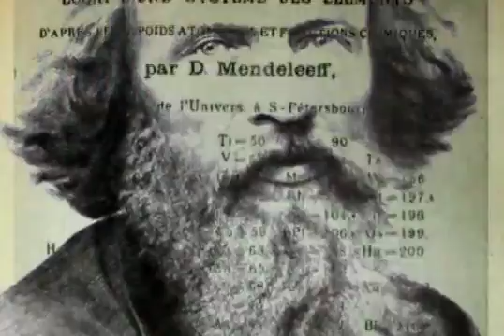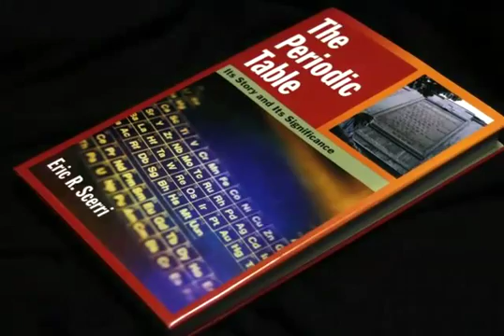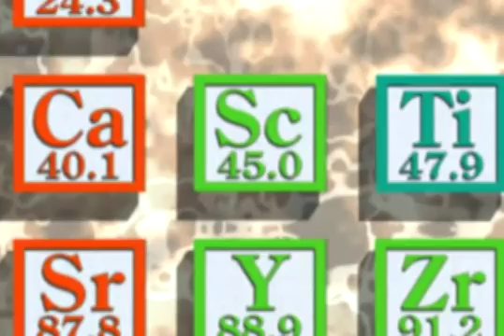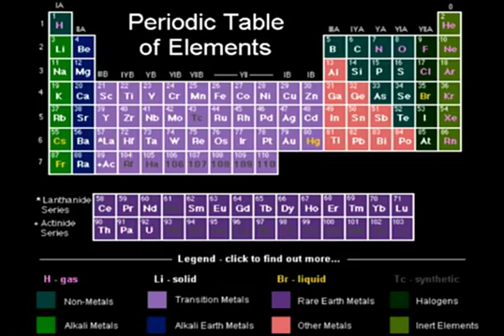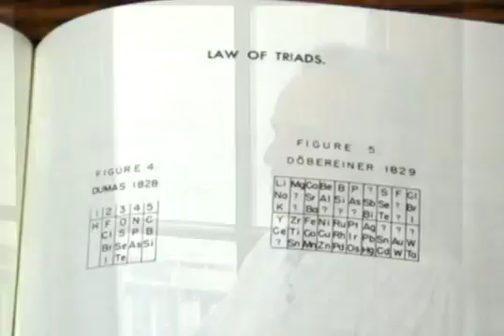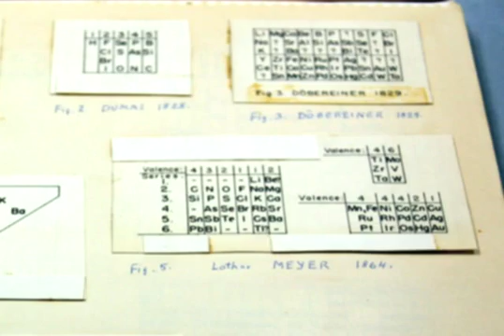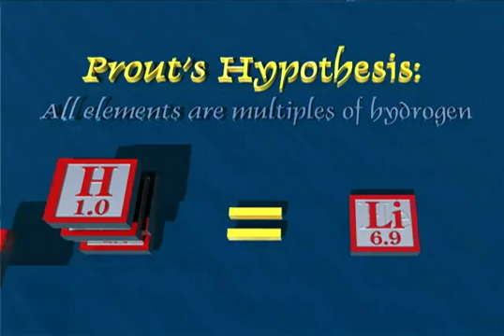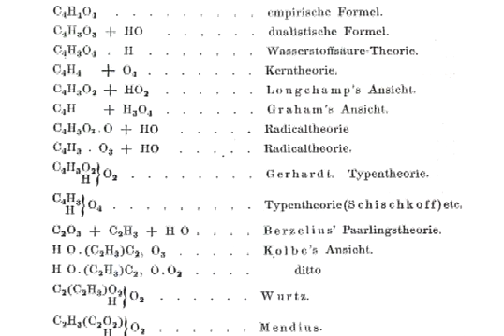Periodic_Table_History_Part_1-A.mp4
This video details the events leading up to the discovery of the periodic system. Visit: elementsunearthed.com to find out more. In this first half of Part 1, Dr. Eric Scerri of UCLA, an expert on the history of the periodic table, is interviewed and discusses why the periodic table is the central organizing chart of chemistry and how chemists in the early 19th Century began to organize elements in tables based on atomic weights and properties using the idea of triads. He also discusses Prout's Law and the events leading up to the Karlsruhe Conference in 1860, a watershed event which led directly to the development of the periodic system. Narration, video editing, photography, and animations for this video where done by David V. Black.